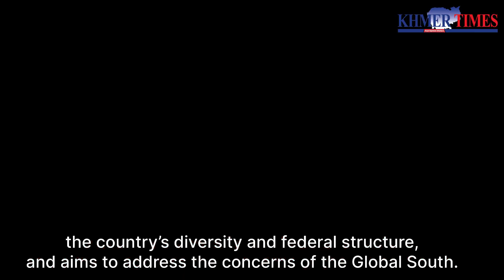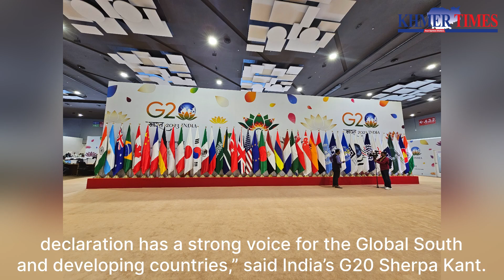India’s G20 Presidency to address concerns of Global South and foster inclusive growth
India’s G20 Sherpa Amitabh Kant announced Friday during a  Pre-Summit press briefing that the New Delhi leaders’ declaration is almost ready and will prominently feature the voice of the Global South and developing countries.